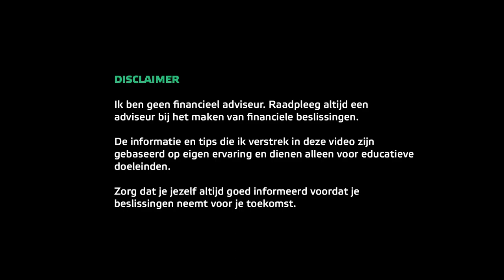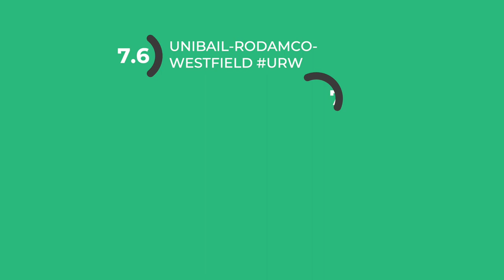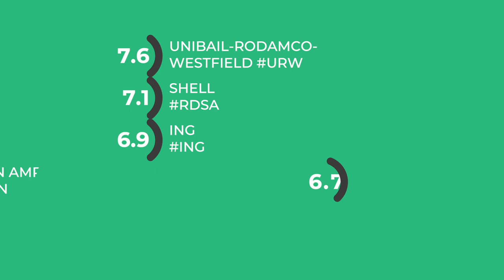Dividend aandelen - Investeren en beleggen via winstuitkering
👇Kijk hieronder voor meer informatie en links👇

In deze video kijken we naar dividend aandelen. Zo beantwoorden we vragen als Wat zijn dividend aandelen? Waar moet je op letten als je dividend aandelen wilt kopen? Voor wie zijn dividend aandelen? en geef ik enkele Nederlandse dividend aandelen.

Dividend aandelen zijn aandelen van bedrijven die een relatief hoog dividend uitkeren. Het is hierbij belangrijk dat het dividend per jaar stabiel is of ieder jaar licht groeit. Deze en meer informatie over dividendaandelen wordt uitgebreid besproken in de video.